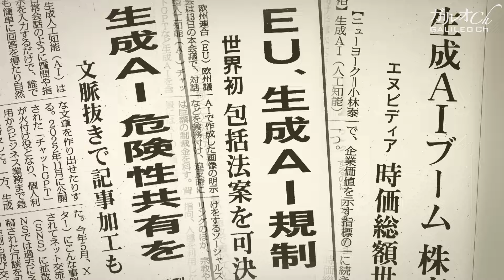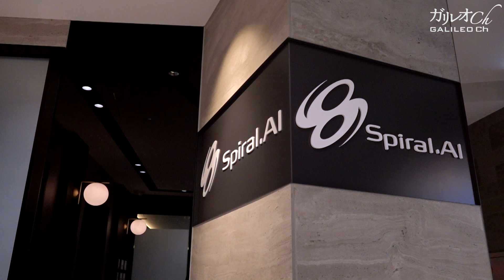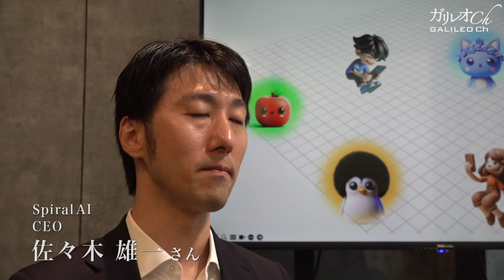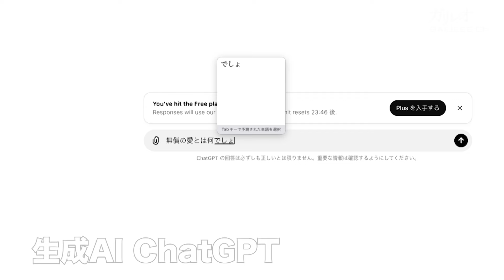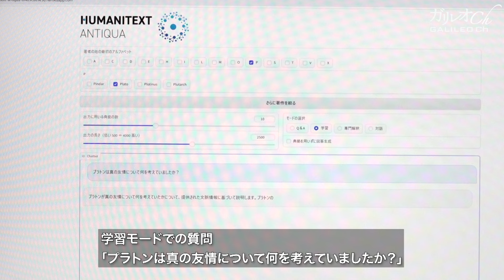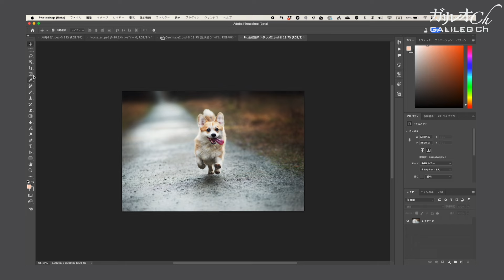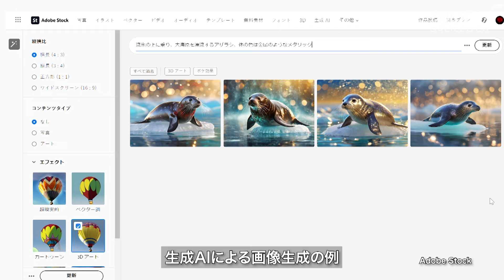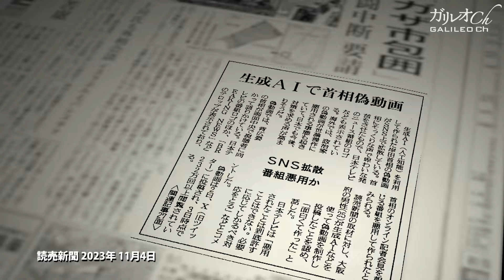生成AIのある日常と潜む未知のリスク｜ガリレオX第319回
2024年放送作品

「生成AI」という言葉が毎日のように新聞やニュースを賑わせている。これまでのAIは技術者によってプログラムされ、AIが学習や判断をする技術であるのに対して、生成AIはAI自らネット上の膨大なデータをディープラーニングし、人間が普段使う言葉による質問や指示に沿って、テキストや画像、動画、音声、音楽、コードなどを新たに創造することができる技術だ。例えばこれまでのAIは人間の顔認識が得意だが、生成AIは学習した大量の顔のデータを元に、架空の人間の顔を新たに創り出すことを得意とする。つい数年前まで、まだまだ実験途上のレベルだった生成AIの能力だが、近年、大規模言語モデル（LLM）の整備と共に加速度的に進展し、新しいサービスや製品、エンターテイメントを生み出している。またその一方で、生成AIが人間の権利を侵害しかねないダウンサイドの脅威が増大し、EUでは早くも生成AIを包括的に規制するAI法が成立した。 　生成AIの何がそれほど衝撃的なのか、私たちは生成AIをどう扱い、その創造物とどう付き合っていけばよいのか？生成AIのアップサイドとダウンサイドに迫った。

主な取材先
◆佐々木 雄一さん（Spiral.AI ）
◆岩田 直也さん（名古屋大学 デジタル人文社会科学研究推進センター）
◆仲尾 毅さん（Adobe）
◆羽深 宏樹さん（京都大学 法政策共同研究センター）